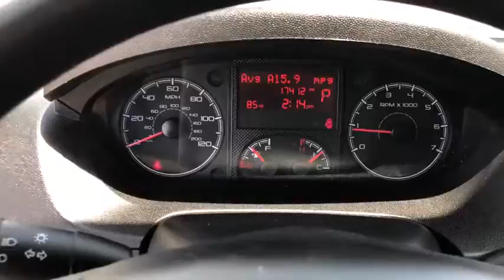2017 Ram ProMaster Cargo Van Costa Mesa, Huntington Beach, Irvine, San Clemente, Anaheim, CA RJ12790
2017 Ram ProMaster Cargo Van
2017 Ram ProMaster Cargo Van 1500 LOW RF 136 - Stock#: RJ12790 - VIN#: 3C6TRVAG0HE547954

READY TO WORK FOR YOU! CARFAX One-Owner. Clean CARFAX. Bright White Clearcoat 2017 Ram ProMaster 1500 Low Roof 136 WB FWD 6-Speed Automatic 3.6L V6 24V VVTThis is a 2017 ProMaster 1500 with only 17194 miles. This vehicle is Bright White Clearcoat with Gray interior and is in fantastic condition. Recent Arrival!We choose to take the stress out of the purchasing process. We work with third party sites to determine what is a fair price for our customers to ensure you will be happy with your buying experience. At Orange Coast Auto Group, we select only the best pre-owned vehicles to offer our customers. Our commitment to your peace of mind is our #1 priority.That's why each vehicle has a certified quality inspection, 3-month, 3000-mile Power-train Warranty on each car, our 72-hour/250 mile Love It or Leave It return policy, free CarFax report and clean title guarantee. Shop Easy, Drive Happy!